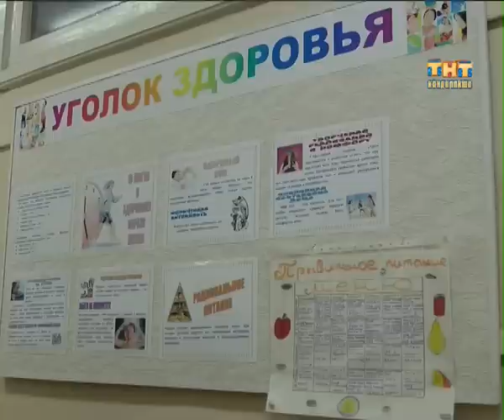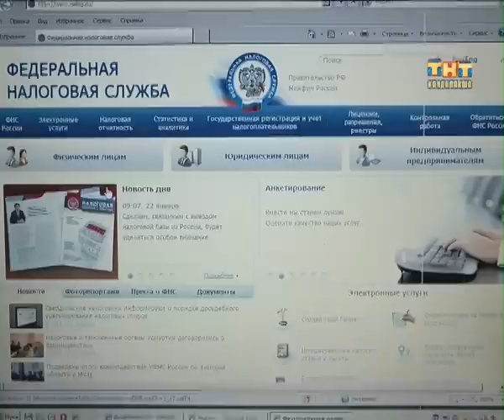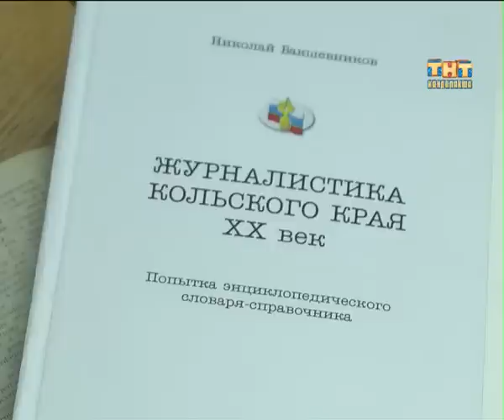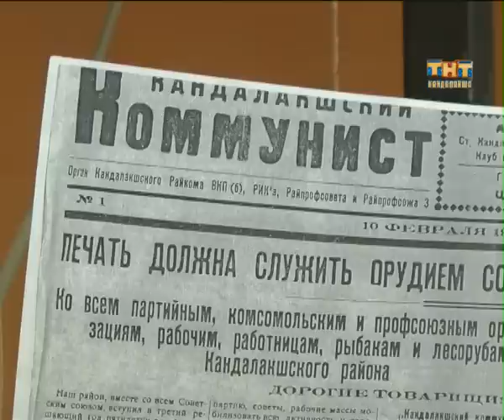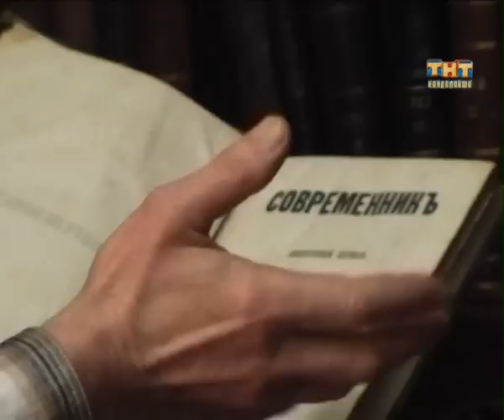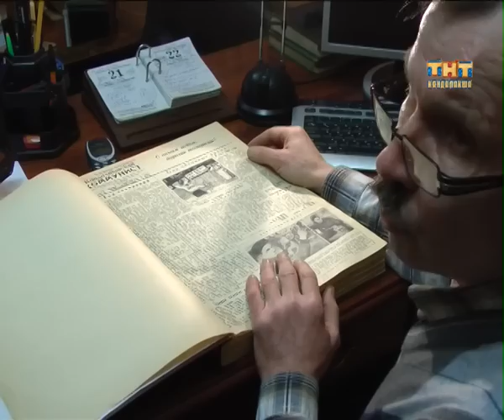Пульс города 2013.01.22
Информационная программа "Пульс города" от 21 января 2013 г